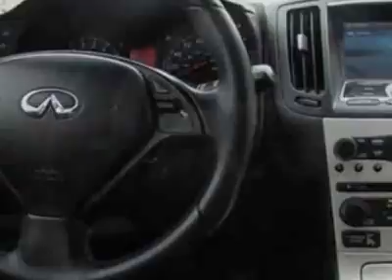2008 Infiniti G35 Sedan Base Sedan - Las Vegas, NV